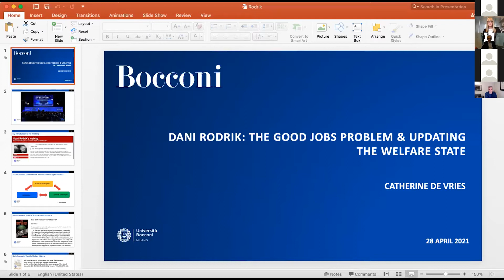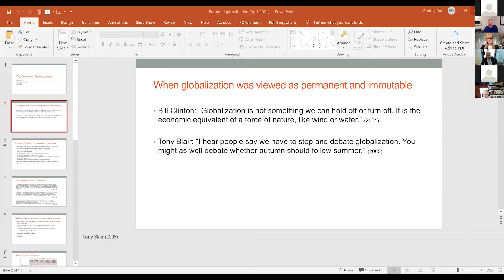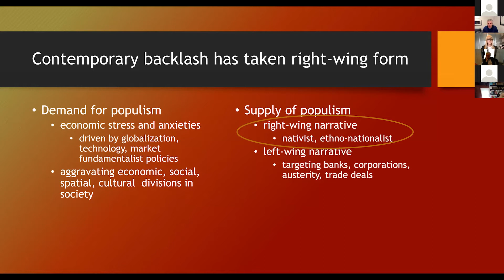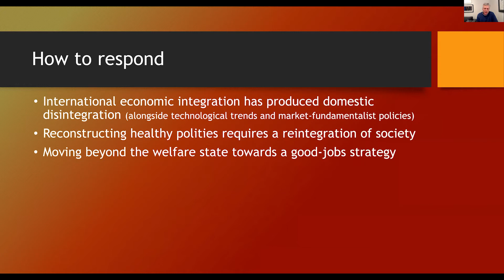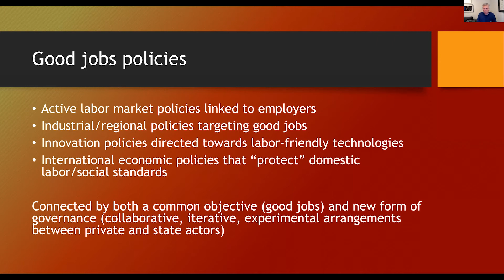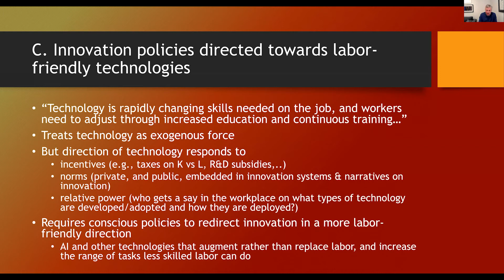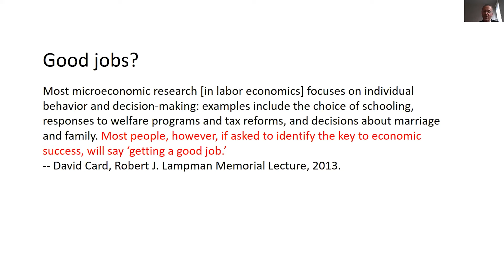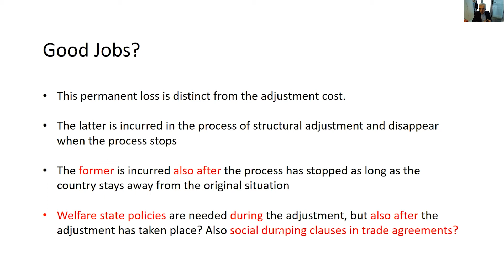XIV RDB Lecture | Dani Rodrik - The Good Jobs Problem and Updating the Welfare State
XIV RDB Lecture – Dani Rodrik
The Good Jobs Problem and Updating the Welfare State

Dani Rodrik (John F. Kennedy School of Economics, Harvard University)

The malleability of capitalism is its great strength. Crises of capitalism are as old as capitalism itself, yet each time, capitalism has survived, reforming itself and adapting to new challenges. The two biggest challenges capitalism faces today are climate change and social inclusion. The talk will focus on the second of these. Professor Rodrik will argue that conventional welfare state policies relying on education, training, progressive taxation, and social insurance are inadequate. He will propose a multi-pronged strategy aimed directly at the productive sphere of the economy and targeting an increase in the supply of “good jobs.” The main elements of this strategy are: (i) active labor market policies linked to employers; (ii) industrial/regional policies directly targeting the creation of good jobs; (iii) innovation policies that incentivize labor-friendly technologies; (iv) international economic policies that facilitate the maintenance of high domestic labor/social standards. These elements are connected both by their objective – expanding the number of good jobs – and by a new approach to regulation that is collaborative and iterative rather than top-down and prescriptive.

Introduction by Catherine Eunice De Vries (Bocconi University)
Discussion by Gianmarco Ottaviano (Bocconi University)

Dani Rodrik is an economist whose research revolves around globalization, economic growth and development, and political economy. His current work focuses on how to create more inclusive economies, in developed and developing societies.
Rodrik is the Ford Foundation Professor of International Political Economy at Harvard’s John F. Kennedy School of Government. He is currently President-Elect of the International Economic Association, and co-director of Economics for Inclusive Prosperity. His newest book is Straight Talk on Trade: Ideas for a Sane World Economy (2017).